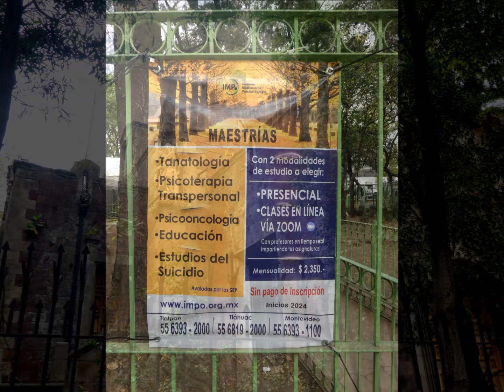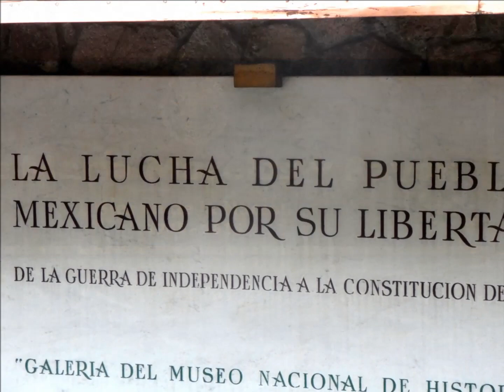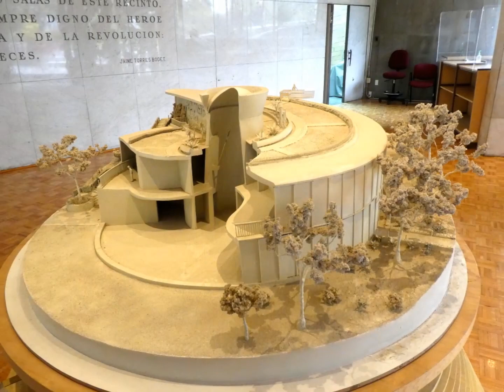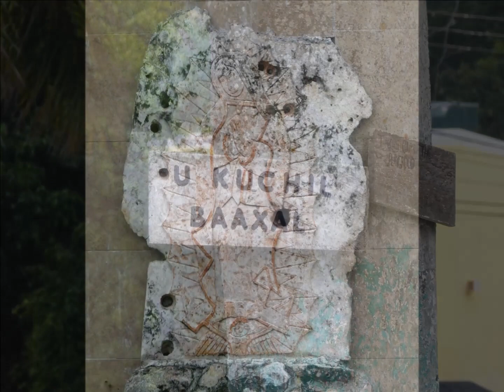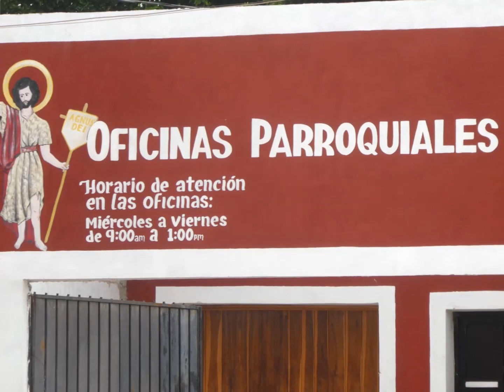Misc Mexico December 25 26, 2023